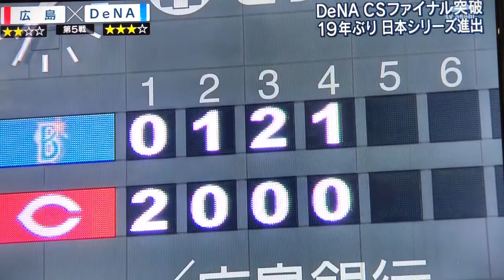【⚾️プロ野球 CS】広島対横浜 熱い試合のハイライト！！前田『……』